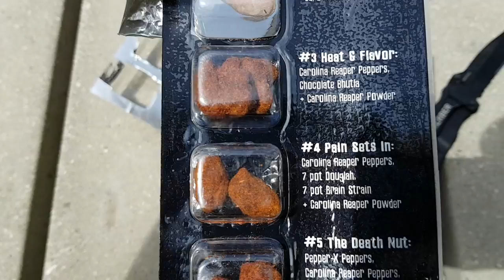The Death Nut Challenge with Levi and Sean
During Bass opening day the guys wanted to do the death nuts with not milk or ice cream within 10 km to make sure they weren't able to cheat or back out and go right to relief. Good job guys